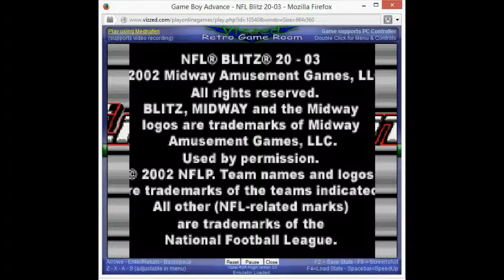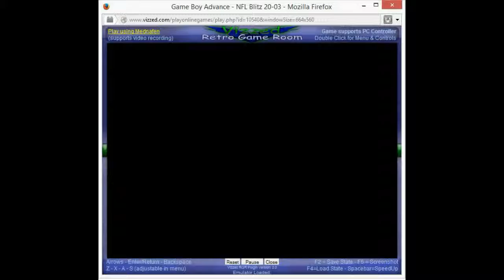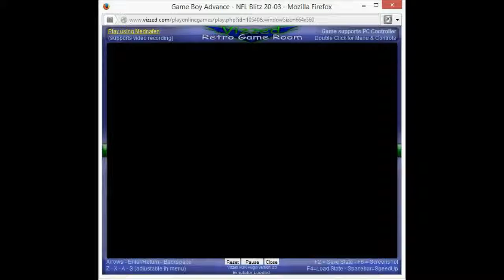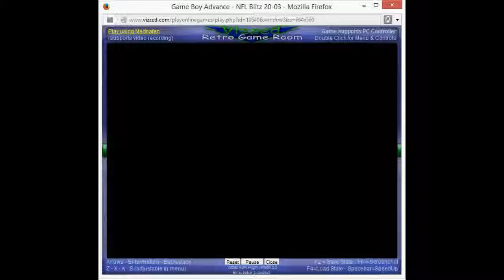Great Games 55: Jacksonville at Oakland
On NFL Blitz 20-03 for the Game Boy Advance.